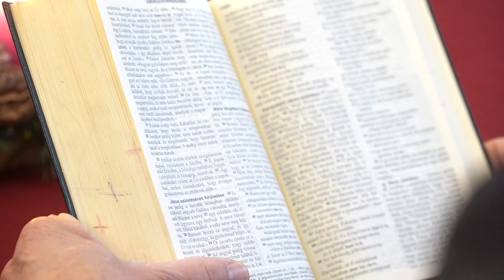Nagy karácsonyi történet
A Nagyboldogasszony Iskolaközpont lelkes pedagógusai és diákjai játsszák a főbb szerepeket. A filmben együtt várja a Nagy család Jézus születését és visszaemlékezéseikben megelevenedik a múlt… A filmet írta és rendezte Puczné Karvaly Kinga, az iskola pedagógusa.
Nagyboldogasszony Római Katolikus Gimnázium
Kaposvár